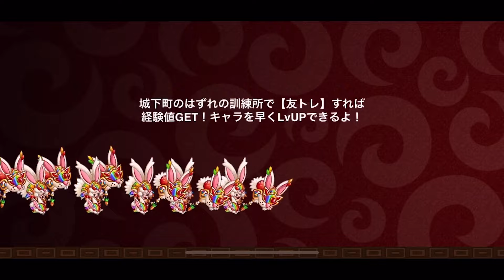【ランカーライン爆上がり】つよPインフレによるとんでもないランカーラインへランカーチャレンジ【城とドラゴン|タイガ】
ｻﾈｼｹﾞｼｬﾝ